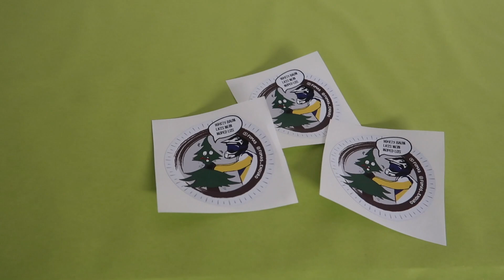Sticker Auslosung // Warum ich mein Moped zerlege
Da es zurzeit eh etwas kalt ist, dachte ich mir dass jetzt der perfekte Zeitpunkt wäre, mein Moped wieder fit zu machen.

Viel Spass